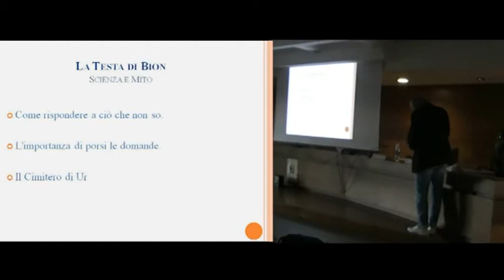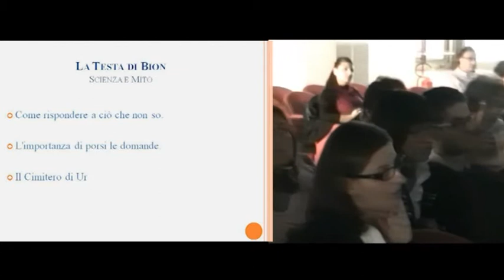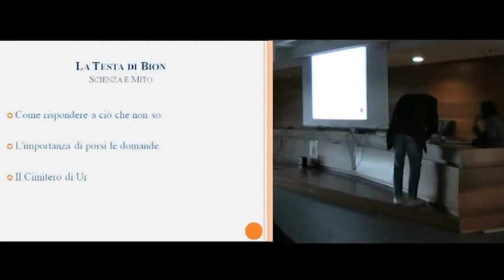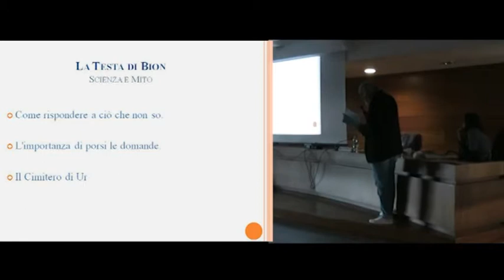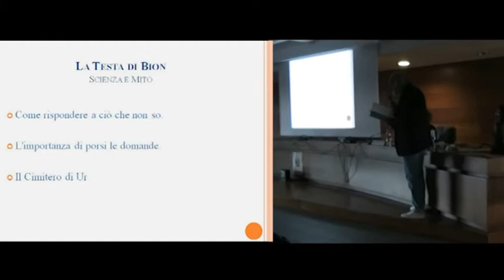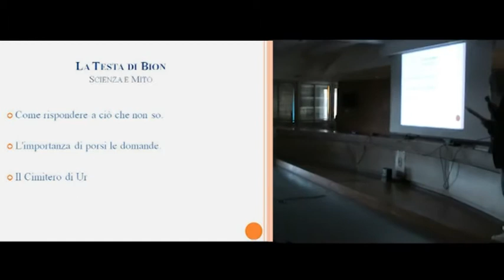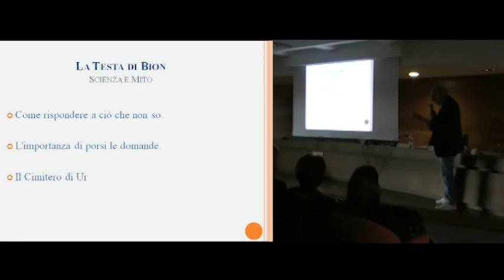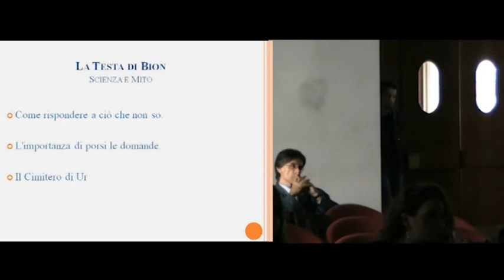2 la testa di Bion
Seconda parte dell'Incontro in cui il Prof. Guelfo Margherita racconta del "suo" Bion.
Una Grande Lezione Magistrale.